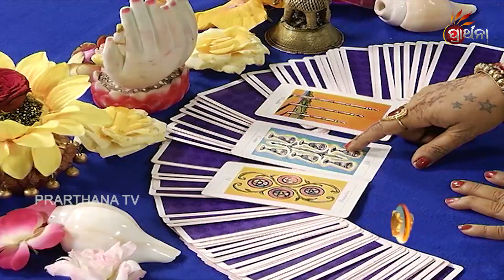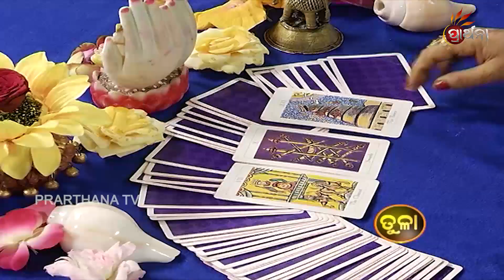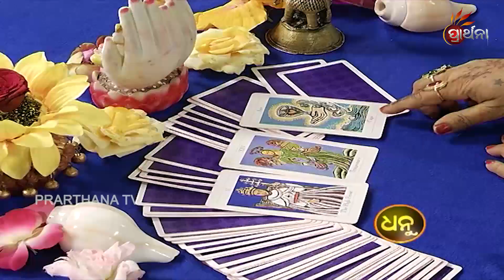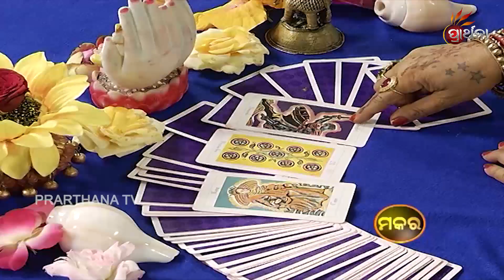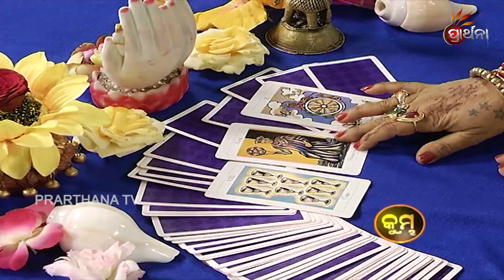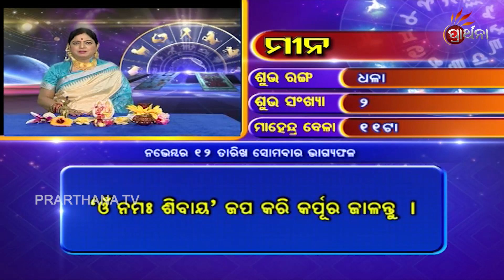Bhagya Bhabisya 12 Nov 2018 | Daily Horoscope | ଦେଖନ୍ତୁ ଆଜିର ଦିନଟି କେମିତି କଟିବ